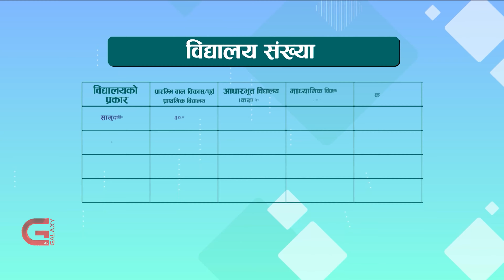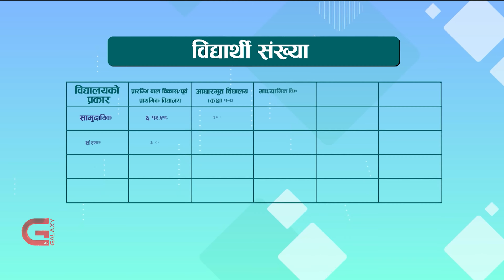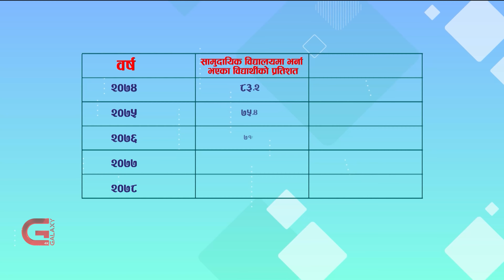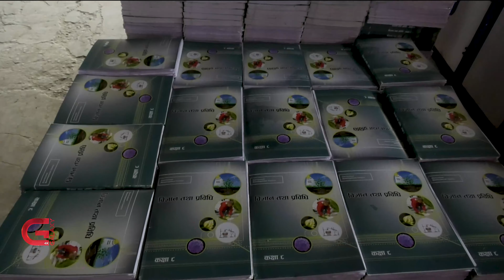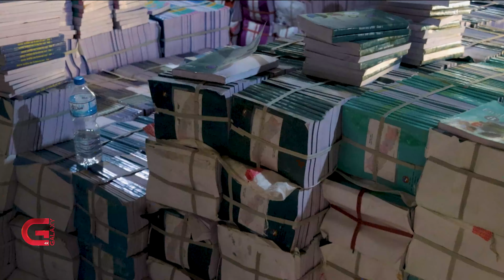मेसिन थपेर रातदिन काम गर्दा पाठ्यपुस्तक छपाइ सम्पन्न | Galaxy News Report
आइतबारबाट सामुदायिक विद्यालयमा नयाँ शैक्षिक सत्र सुरु भएको छ । झण्डै २८ हजार सामुदायिक विद्यालयमा नयाँ भर्ना सुरु भएको छ । सरकारले १५ दिने विद्यालय भर्ना कार्यक्रम सञ्चालन गरे पनि परिणाम भने सन्तोषजनक छैन । खस्कँदो शैक्षिक अवस्थाका कारण विद्यार्थी महँगो शुल्क तिरेर भए पनि निजीतर्फ ओइरिरहेका छन् ।